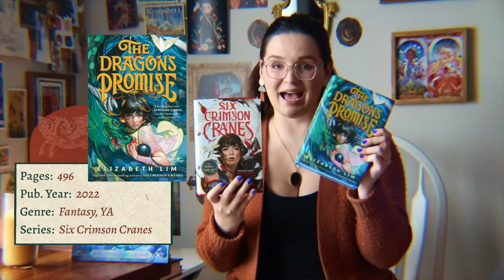every book i read in january 2023 | monthly reading wrap up | throne of glass, tomorrow x3, 9 liars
✧ hello friends & fellow readers! ✧

I hope you've had a wonderful January! In today's video, I share all 15 books I read this month with quick summaries and my thoughts. I also go over our February book club theme and pick, books I'm reading for Black History Month, and new January releases that I'm excited about!

Happy reading, my loves!

Join the Bestiary Book Club on the Fable app!

Join the Bestiary Book Club on Discord!

Books I Read:
✧ The Dragon's Promise (2) by Elizabeth Lim
✧ The School for Good Mothers by Jessamine Chan
✧ Love on the Brain by Ali Hazelwood
✧ Nine Liars (5) by Maureen Johnson
✧ Kiss Her Once For Me by Alison Cochrun
✧ Queen of Shadows (4) by Sarah J. Maas
✧ Empire of Storms (5) by Sarah J. Maas
✧ Tower of Dawn (6) by Sarah J. Maas
✧ Eleanor & Park by Rainbow Rowell
✧ Portrait of a Thief by Grace D. Li
✧ Hidden Pictures by Jason Rekulak
✧ The Lesbiana's Guide to Catholic School by Sonora Reyes
✧ Now Is Not the Time to Panic by Kevin Wilson

February Book Club Theme:
✧ Celebrating and Elevating Black Voices

Books I'm Reading for Black History Month:
✧ Ghost by Jason Reynolds
✧ Early Departures by Justin A. Reynolds
✧ The Stars Beneath Our Feet by David Barclay Moore

January 2023 Releases I'm Excited About:
✧ Song of Silver, Flame Like Night by Amélie Wen Zhao
✧ The Davenports by Krystal Marquis
✧ Spice Road by Maiya Ibrahim
✧ Godkiller by Hannah Kaner
✧ Emily Wilde's Encyclopedia of Faeries